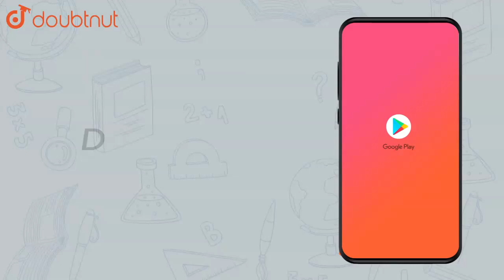The three angles of a triangle are in the ratio 1:2:1. Find all the angles |Class 7 Math |Doubtnut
The three angles of a triangle are in the ratio 1:2:1. Find all the angles of the triangle. Classify the triangle in two different ways.

👉 Have Any Query? Ask Us.